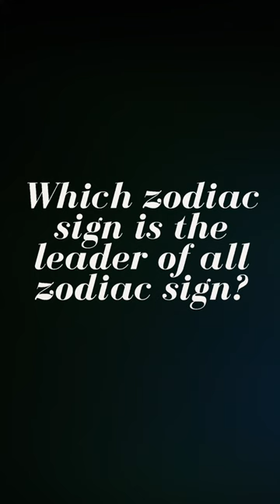Scorpio vs leo who wins| scorpio zodiac sign| shorts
This video is about scorpio vs leo who wins and scorpio zodiac sign and leo zodiac sign.
You will watch in this video which zodiac sign is the leader of all zodiac signs.
Scorpio vs leo...
Scorpio strong zodiac and leo strong zodiac.
All zodiac sign power facts and their abilities.

Zodiac leader and Zodiac boss.

Zodiac squad